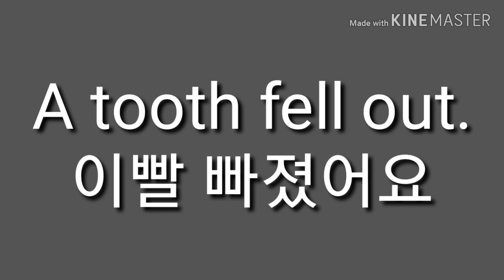이빨 빠졌다. 영어로44